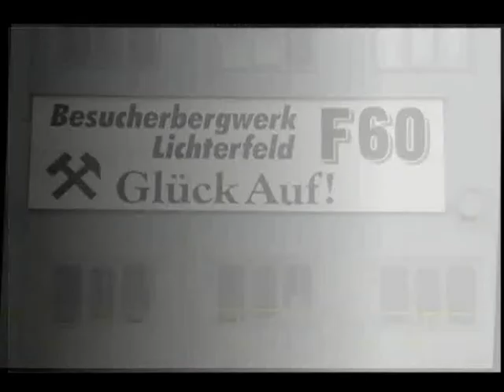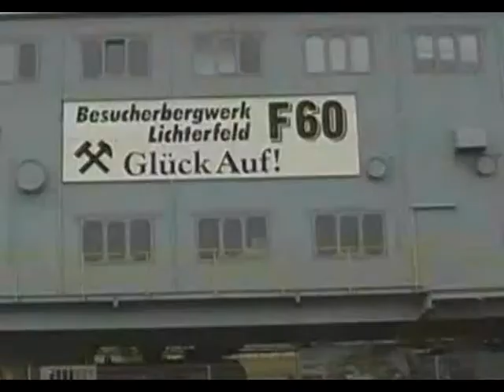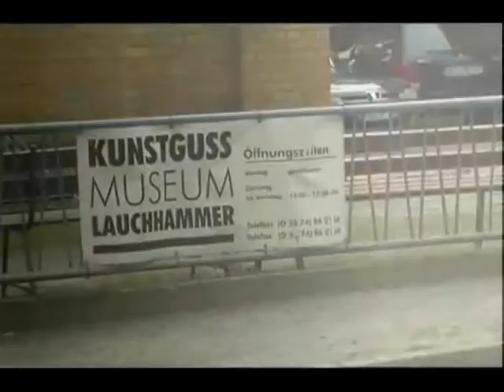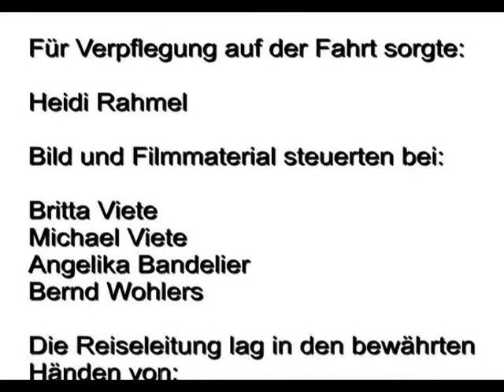Fahrt des WVV im Juni 2012 in die Lausitz